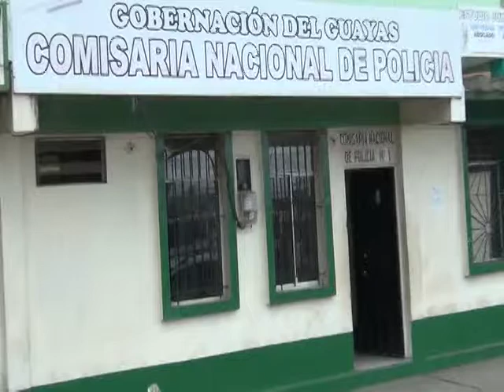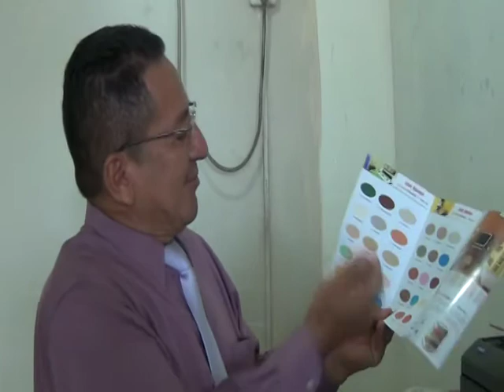Comisario de Policía